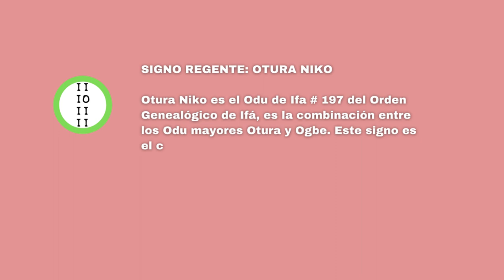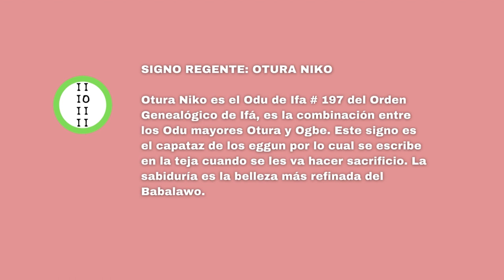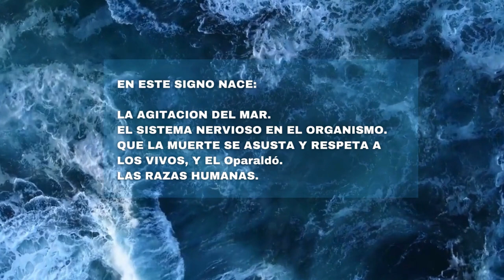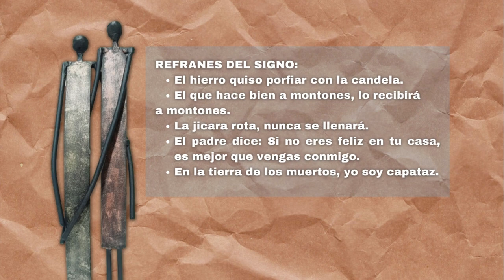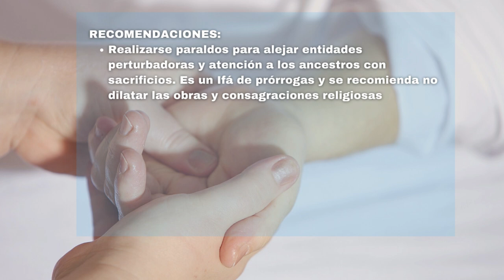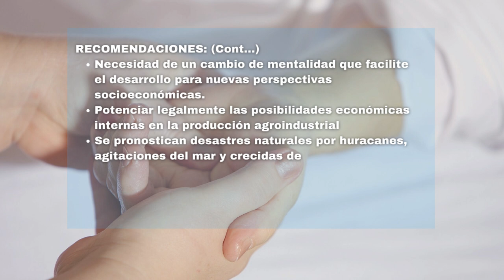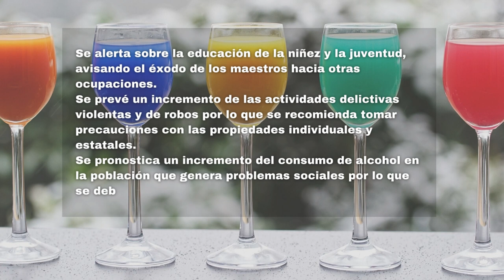Letra Del Año 2023 : Predicciones De Ifá Para Cuba Y El Mundo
"El que hace bien a montones, lo recibirá a montones".
Te comparto la Letra del Año 2023, puedes hacer click en el enlace de abajo para copiar y/o imprimir esta de manera gratuita. Feliz y Próspero 2023!
👉   shorturl.at/fjS78   👈